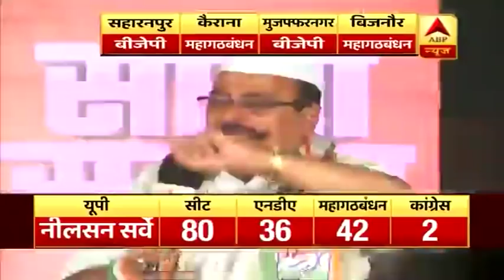ABP न्यूज सर्वे: यूपी में NDA को बड़ा नुकसान । देखिए सर्वे और मोदी सरकार पर बिजनौर की जनता की राय